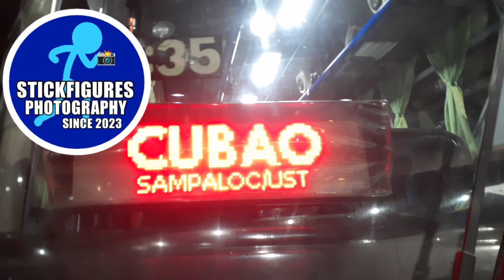BUS REVIEW!! FLORIDA SUPER DELUXE HINO DM16 S1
2nd Bus Review
Model: DM16 S1 Equipped W/ CR
Route: Tugegarao (Cagayan)-Cubao (Quezon City)
Seating Configuration: 2x1
Fleet Number: GD35
Area of Operation: City Operation
Coachbuilder: Del Monte Motorworks, Inc.
Date Review: January 24, 2023